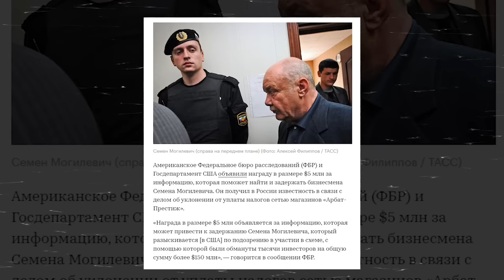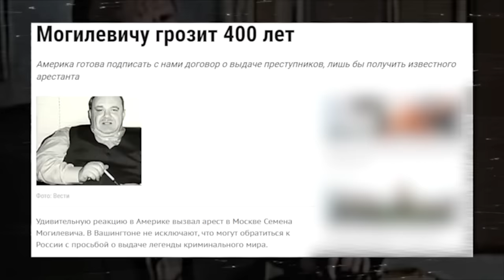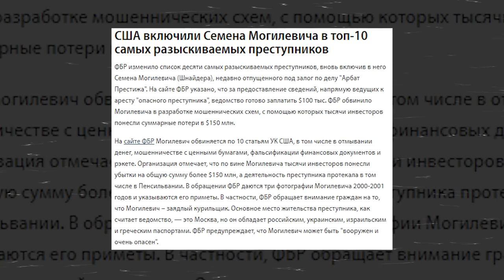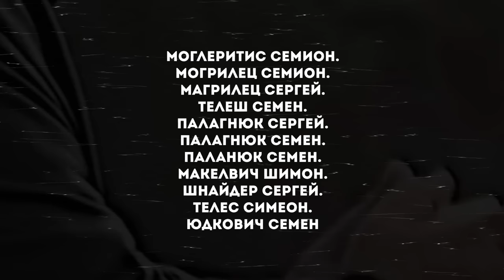Он держит РОССИЙСКО-УКРАИНСКУЮ МАФИЮ / Кто такой Семён Могилевич?!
Его ищет США, он был в списке самых влиятельных людей мира, за информацию о нем дают миллионы долларов, а он связан с Солнцевской и Люберецкой ОПГ!
Кто же такой Семён Могилевич?